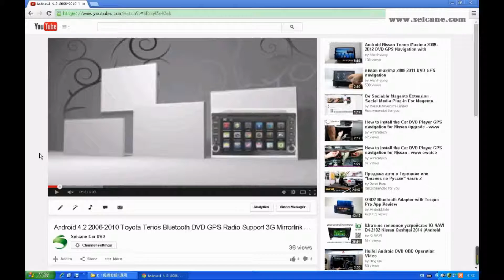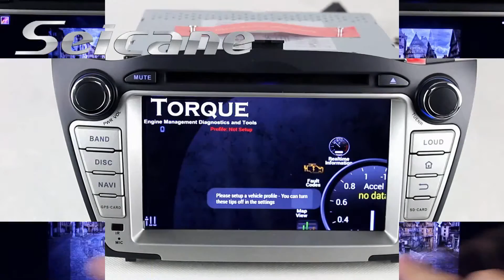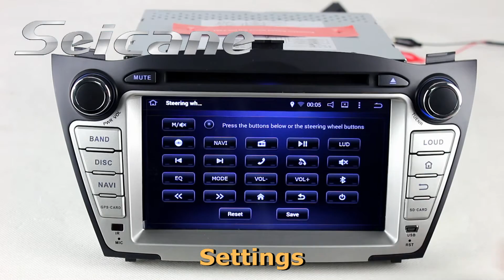Hot 2013 2014 Hyundai TUCSON IX35 in dash radio dvd player with HD touch screen aux input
Latest 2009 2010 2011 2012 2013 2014 Hyundai TUCSON IX35 in dash radio dvd player with HD touch screen iPod iPhone music aux input.
This unit has Capacitive multi-touch screen and 16G GPS DVD player Android 4.4.4 navigation system with Quad-core CPU.
Functions:
GPS: It supports 3D navigation maps with cursors, voice prompt, road planing and so on.
Radio: It supports radio RDS/TA/AF/ST/LOC and 99 stations preset for AM/FM.
IPod: It supports music from IPod and IPhone by an IPod cable. DVR: It will automatically record the front of the vehicles and real-time storage when driving.
It also supports Bluetooth hand free, WIFI module, digital TV etc.
Send a picture of your car's dashboard with the year and model enclosed to our email now, and our pre-sale service team will check if this system works with your car.